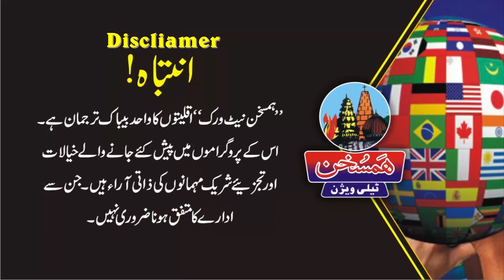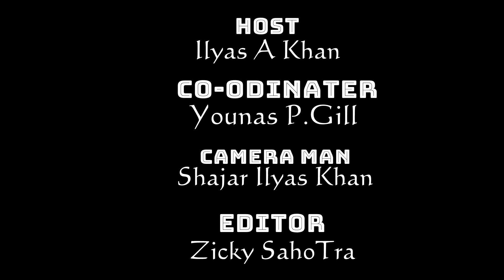How to make the Jaggery by IIyas A Khan